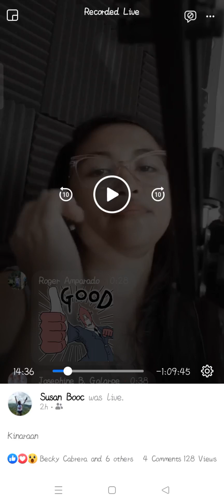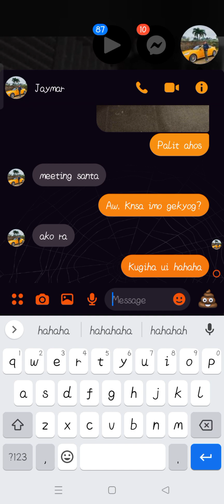Testing v8 soundcard and bm-800 microphone (your love by juris)